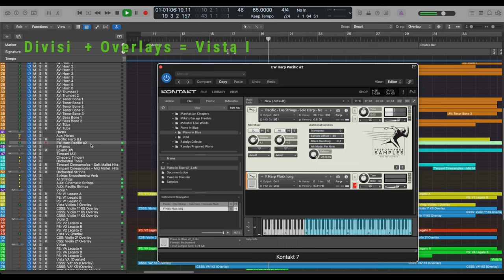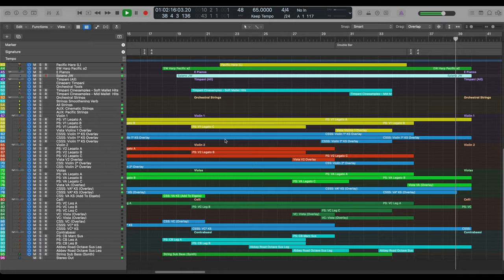Sample Test: Pacific Strings + Infinite Brass "Braveheart"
One of my favorite Horner scores, did you know a lot of it was filmed in Ireland?

Strings = Pacific, Cinematic Studio Series Solos, Vista I
Harp = Performance Samples
Brass + Winds = Infinite Series (Aaron Venture)
Pipes = Celtic Era
Timp = Cineperc Soft Mallets